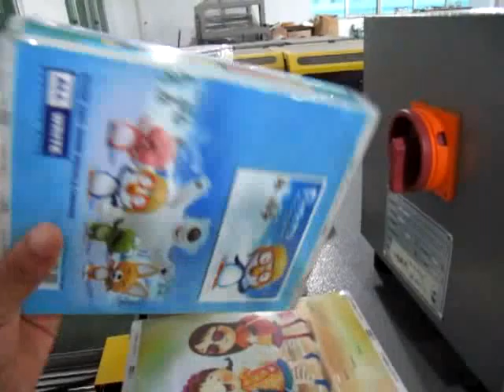Shrink Wrapper - Dynaseal 460E - Finished Products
Pro Pack Inc.
We are not #1, but our customers most definitely are!

Visit us for all of your all of your packaging needs.